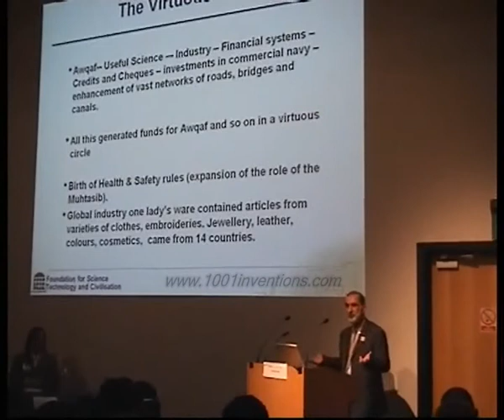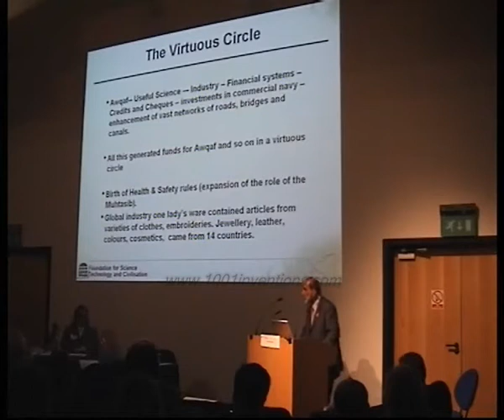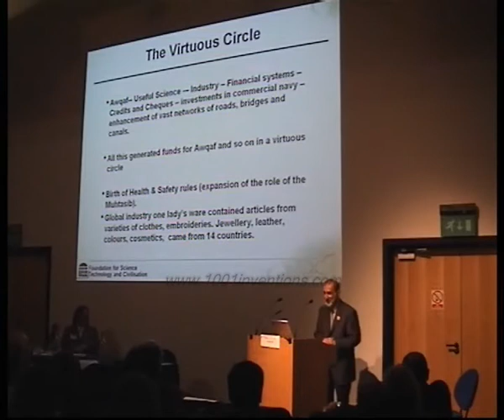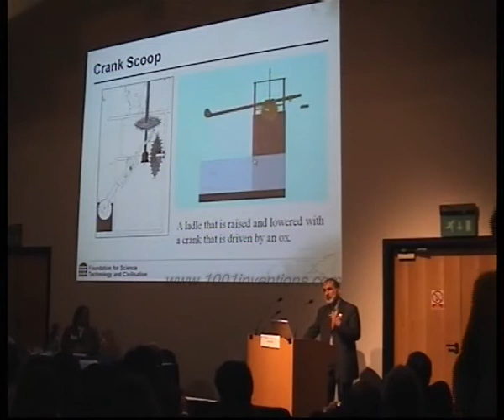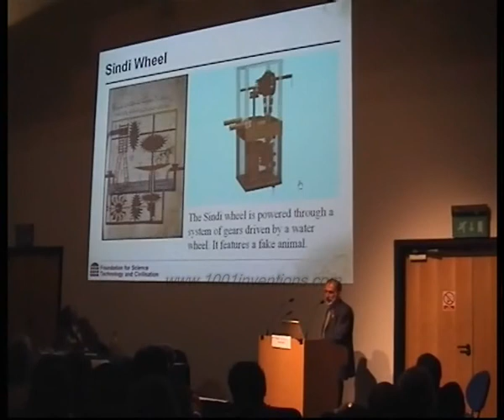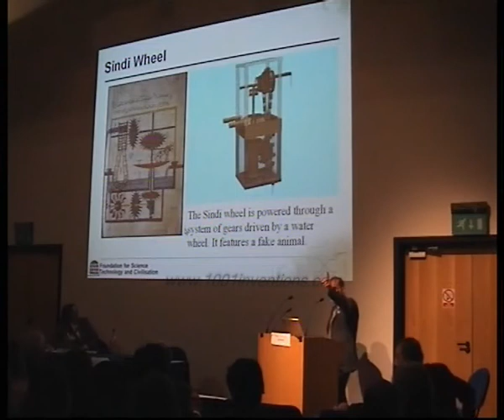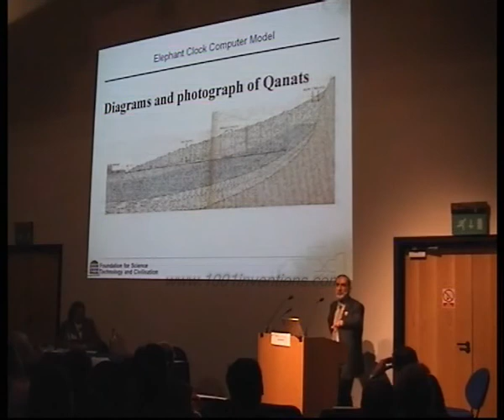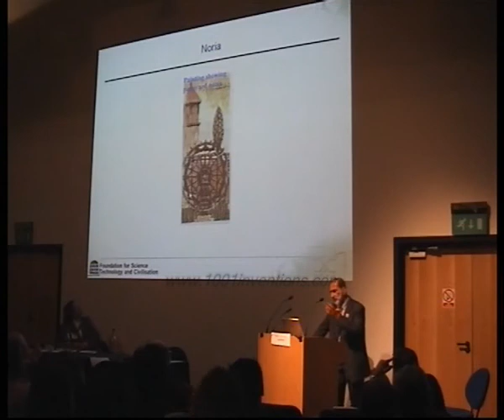Prof. Salim Al-Hassani Part 2/3 Manchester - Islamic Science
Part 2/3

Title: Professor Salim Al-Hassani
1001 Inventions Manchester Exhibition

Location: The Museum of Science and Industry in Manchester

Subject: The Significance of Muslim Heritage to Humanity

Aim: The 1001 Inventions project strongly emphasizes how Muslims, working harmoniously alongside people of different faiths and races across Europe, Asia and Africa, were able to contribute extensively in many fields including science and medicine.

Description: In the West, the Middle Ages sometimes referred to as the Dark Ages is usually seen as an interlude between two great flowering of civilisations, in which little advancement of knowledge took place. However, in this period Islamic scholars across southern Europe, Africa, the Middle East, Persia and Central Asia were very busy preserving and building on the knowledge of the ancient world. From the use of the catgut in internal surgery to the first flight with a man-made device, the Golden Age of Muslim Civilisation inspired numerous scientific and technological advancements which still impact on our world today. The 1001inventions conferences will explore some of these development and achievements, across fields as diverse as maths and agriculture, cartography and medicine...